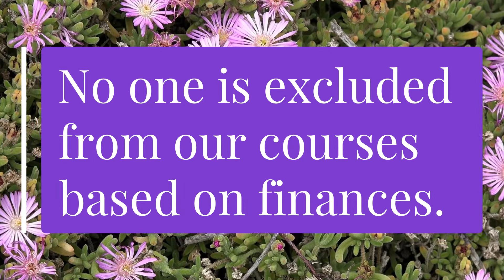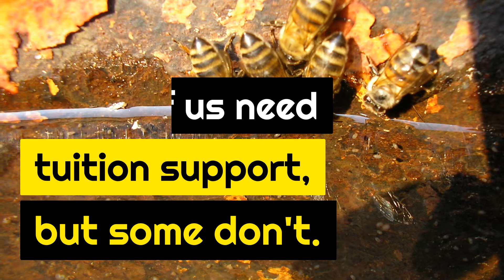Investing in Learning for a Lifetime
The Wilmette Institute's Tuition Support Program is flexible! No one is excluded from our courses based on finances. Even if you qualify for one of our three discounts -- full-time student, senior (65+), or international Baha'i pioneer -- you can still get more support, based on your needs. or email . Tell us what you can pay. Funds from our donors will cover the balance.